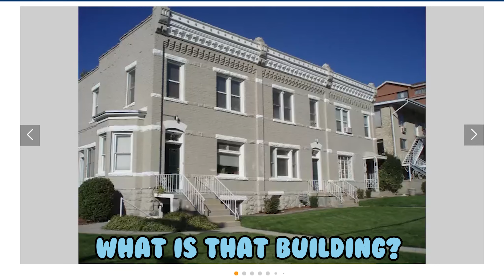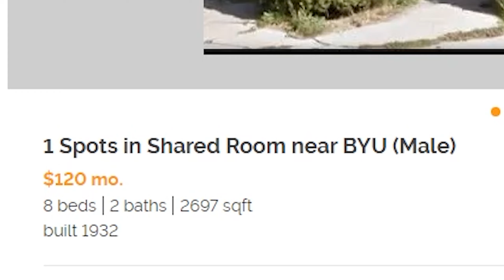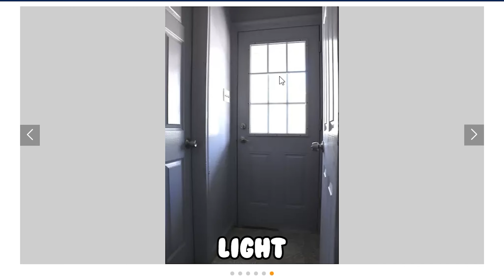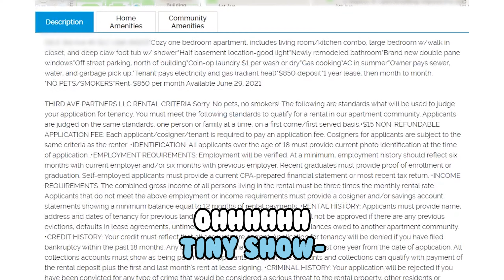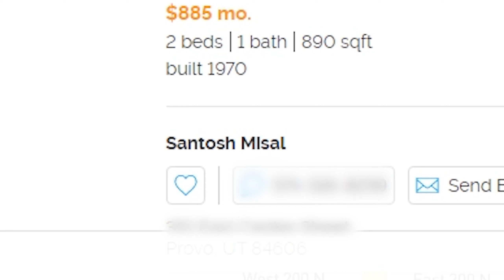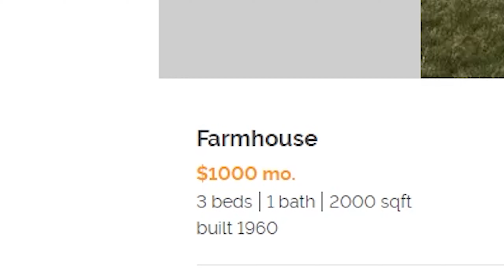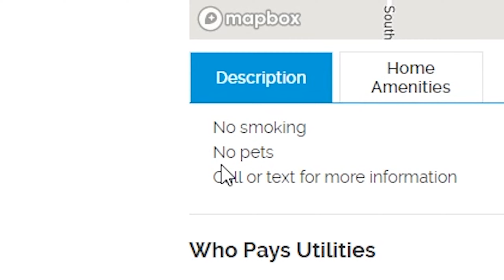The most cursed rooms for rent on KSL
Me and Walternator take a trip through KSL to view the most cursed rooms they had for rent. Also yes this footage did take me 3 months to edit but don't worry about it.